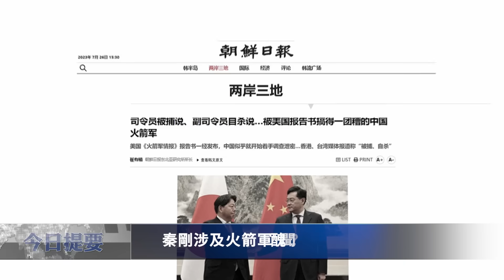秦剛與軍頭洩密有何關聯？習穩住大位靠這招 下一步或引火燒身【兩岸要聞】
北京在7月25日宣布免去 秦刚 中共外交部长职务， 王毅 二度出任外长。秦刚毫无理由消失一个月，这件事非同一般。不过外界没有忽略隐藏更深的中共 火箭军 丑闻。

07月26日內容提要：
00:46  秦剛涉及火箭軍醜聞？習政治策略或引火燒身
04:29  前白俄外交官分享與秦剛共事魔幻經歷
07:01  政府報告顯示 中共干預加國內政至少37年
08:37  希臘兩島爆大規模野火 遊客穿泳衣走6小時逃生